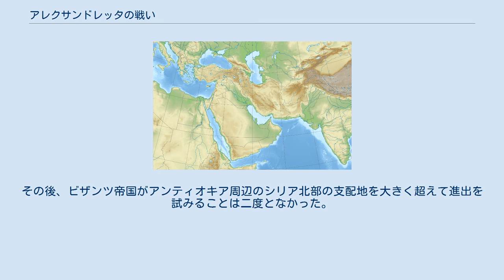アレクサンドレッタの戦い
アラブ・東ローマ戦争の戦闘
アレクサンドレッタの戦い（アレクサンドレッタのたたかい、英: Battle of Alexandretta）は、シリアにおけるビザンツ帝国（東ローマ帝国）とファーティマ朝の最初の衝突となった戦闘である。
 戦闘はビザンツ帝国が969年に占領したアンティオキアをファーティマ朝の主力軍が包囲する最中にあった971年初頭にアレクサンドレッタ（現代のトルコ領イスケンデルン）近郊で発生した。
ビザンツ皇帝ヨハネス1世ツィミスケスの家中の宦官の一人が率いるビザンツ軍が、4,000人のファーティマ朝の分遣隊を空となった自軍の野営地へ攻撃させるためにおびき出し、その後、野営地で略奪を始めた分遣隊へ四方から奇襲攻撃を加えて部隊を壊滅させた。
ファーティマ朝はアレクサンドレッタでの敗北に加えてシリア南部でカルマト派による侵攻を受けたことからアンティオキアへの包囲の解除を余儀なくされ、ビザンツ帝国がアンティオキアとシリア北部の支配を確保することになった。
 969年10月28日に将軍のミカエル・ブルツェスが率いるビザンツ帝国軍によってアンティオキアが陥落した。
このシリア北部の大都市の陥落後、程なくしてビザンツ帝国とアレッポのハムダーン朝の間で条約が結ばれ、アレッポはビザンツ帝国の従属下に置かれた。
さらにはキリキアとジャズィーラに位置するかつてのアッバース朝の国境地帯であるスグールの全域と、タラーブルス、アルカ、およびシャイザールの周辺にまで至る地中海とオロンテス川に挟まれたシリア北部の沿岸地帯がビザンツ帝国に割譲された。
しかしながら、獲得した地域に対する当初のビザンツ帝国の支配は形式的なものに過ぎず、969年12月のビザンツ皇帝ニケフォロス2世フォカス（在位：963年 - 969年）の暗殺事件はこれらの地域における帝国の利権の喪失につながる恐れがあった。
 さらに遠い南方では、イフリーキヤを本拠地とするファーティマ朝の軍隊がジャウハル・アッ＝スィキッリーの指揮の下でイフシード朝が支配するエジプトを征服したばかりであった。
ジハードの情熱に取り憑かれ、自らの支配の正当化を目指したファーティマ朝は、公正な統治を取り戻すという新たに征服した地域に向けたプロパガンダの重要な道具として、アンティオキアへのビザンツ帝国の進出と「異教徒」の脅威を利用した。
アンティオキア陥落の知らせは、ジャウハルがパレスチナへ侵攻するためにジャアファル・ブン・ファッラーフを派遣させる動機となった。
パレスチナでジャアファルはアル＝ハサン・ブン・ウバイドゥッラー・ブン・トゥグジュの下に集結していた最後のイフシード朝の残存勢力を打ち破り、970年5月のラムラの占領に続いて11月にはダマスクスも占領した。
 アレッポ キンナスリーン ダマスクス バールベック ホムス シドン タラーブルス ハマー アンティオキア ティベリアス湖 アレクサンドレッタ ラムラ エルサレム アルカ シャイザール タルソス 死海 ガザ ファラマ 戦闘が行われた時期のシリアの各都市の位置を表した地図（境界線は現代の国境） ジャアファルはダマスクスを占領するとすぐに公約に掲げていたビザンツ帝国に対するジハードを実行に移し、自身のギルマーン（奴隷兵の集団）の一人であるフトゥフ（「勝利」の意）に指揮を委ねた。
なお、15世紀のイエメンの歴史家のイドリース・イマードゥッディーンは、著作の『ウユーン・アル＝アフバール』の中で、指揮官としてアフー・ムスリムの名を挙げている。
フトゥフはベルベル人のクターマ族による大軍を編成し、パレスチナとシリア南部における徴兵で軍を強化すると、970年12月にアンティオキアの包囲を開始した。
ビザンツ帝国の歴史家のゲオルギオス・ケドレノスは、ファーティマ朝軍の規模は100,000人であったと明らかに誇張された数字を残しているが、イドリース・イマードゥッディーンは20,000人と記録している。
 ファーティマ朝の軍隊は都市を包囲したものの、アンティオキアの住民は激しい抵抗を示した。
14世紀の歴史家のアブー・バクル・ブン・アッ＝ダワーダーリーは、恐らくジャアファルはシリア南部で徴兵された部隊を「次から次へと」援軍として送らざるを得なかったと説明している。
15世紀のエジプトの歴史家のアル＝マクリーズィーは、この説明の続きとして、ジャアファルが4,000人の兵士を充てたこれらの追加の部隊によって都市に向かう隊商を阻止し、都市の補...